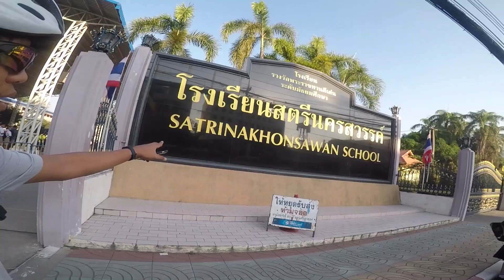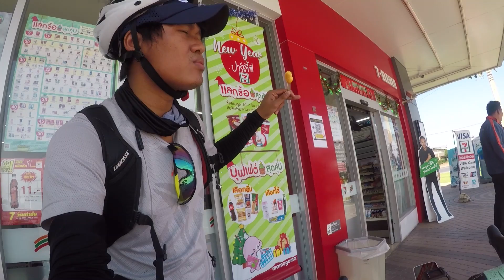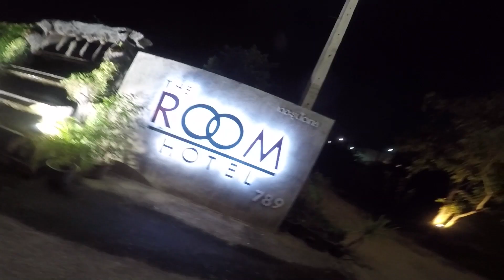[Eps.6] Cycling from Phnom Penh to Chiang Mai ជិះកង់ទៅឈៀងម៉ៃ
On the road I get some troubles on my bike but it's incredible awesome that I spend 6 days of my touring on bicycle to arrive Kamphaeng Phet province. In Thai or Lao kamphaeng means a "wall" and phet (from Sanskrit vájra) means 'diamond' . Thus the name literally means the "diamond wall" and refers to the city's ancient border line between Laos and Siam during French Indochina era.
It  surprises me that I check my bike computer to show me that I cycled 999 km from Phnom Penh to  Kamphaeng Phet :)